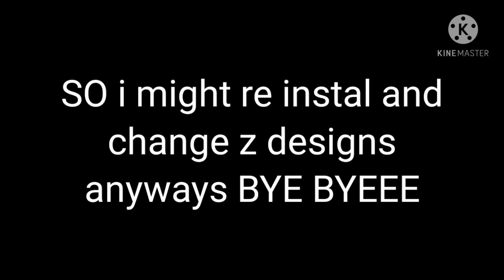Friday night Funkin/re-making @RecD 's lyric with gacha club (no thumbnail)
Ok soo, inspired by JamineAkiArtz

I made this in 3 days
Apps: kinemaster, gacha club.

I have 1 video ready, be prepared!!!

I have no idea so ima put an emoji 😗🤗👁👄👁💅